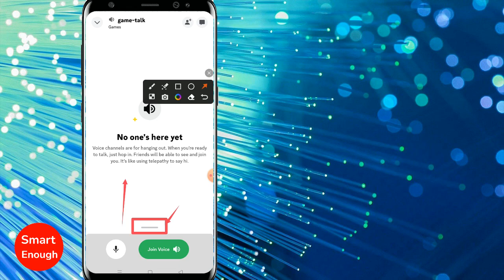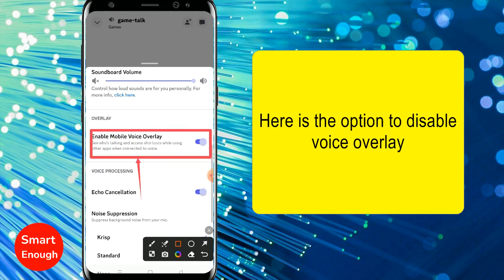How to disable Mobile Voice Overlay on Discord App?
How to Turn Off Mobile Voice Overlay on Discord App? How to disable Mobile Voice Overlay on Discord App? How to stop Discord app from being open on other apps?

How to stop this discord feature see who's talking and access shortcuts while using other apps when connected to voice.